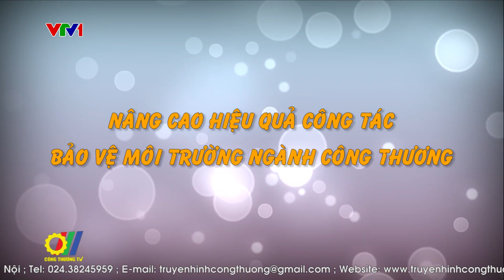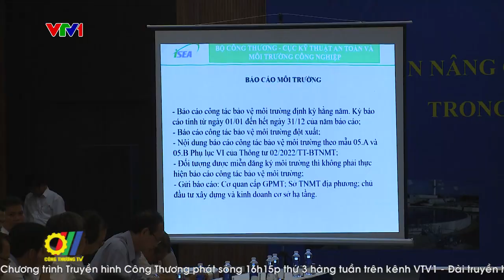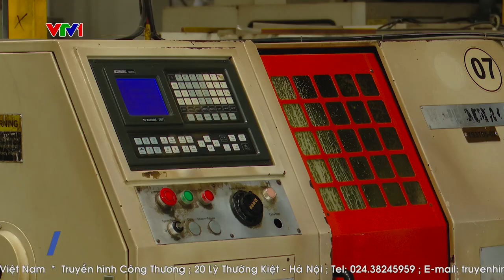Nâng cao hiệu quả công tác Bảo vệ môi trường ngành Công Thương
Bộ Công Thương được Chính phủ giao quản lý nhà nước trong các lĩnh vực sản xuất công nghiệp và xuất nhập khẩu hàng hóa là những lĩnh vực tiềm ẩn nhiều nguy cơ gây ô nhiễm môi trường. Mặc dù vậy, trong thời gian qua, Bộ đã chủ động thực hiện nhiều giải pháp, nỗ lực xử lý, từng bước kiểm soát các nguồn thải trong các ngành công nghiệp có nguy cơ ô nhiễm môi trường…